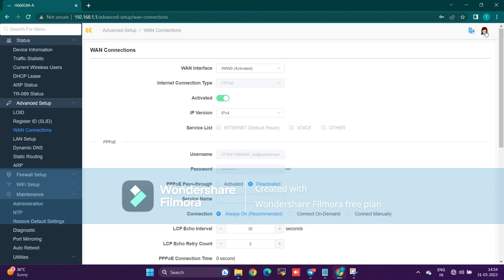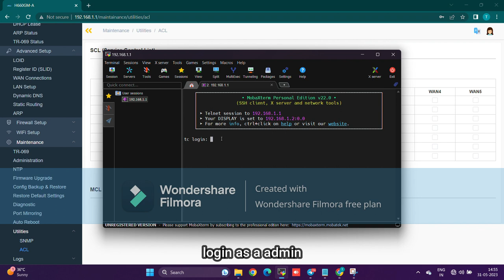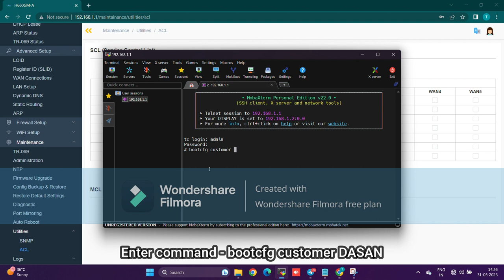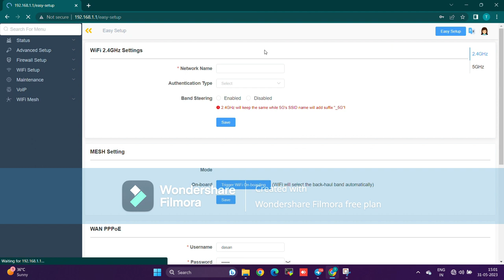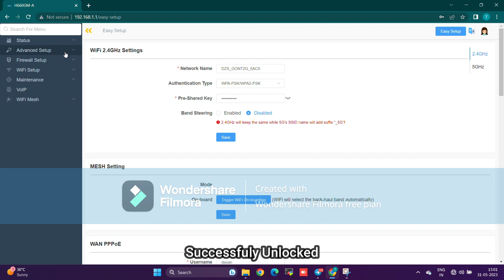Dasan H660M-A Unlocking Process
This video create for education purpose.

if you want solution and guidance of  devices you can contact to us.
we are available 24x7 on telegram and WhatsApp.

Important Notice:
It has come to my attention that some YouTubers are creating router unlocking videos with the intention of scamming viewers. These individuals take money from people and then block them without providing any support or tools. I have gathered evidence of their fraudulent activities, which I am sharing with you to raise awareness. Please be cautious and avoid purchasing any tools or services from these individuals. Protect yourself and stay safe from scams.